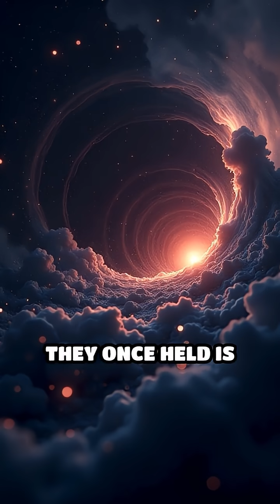Black Holes: Cosmic Vaults of Memory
What happens to information inside a black hole? Discover how the universe preserves every secret.